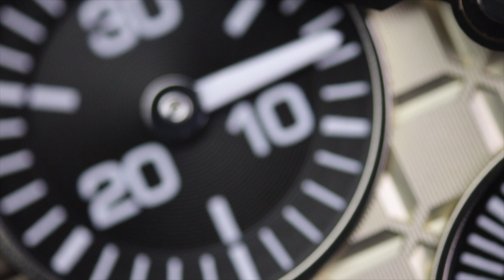Audemars Piguet Royal Oak Offshore Chronograph 26420SO.OO.A600CA.01 "Taupe" Unboxing & Presentation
An unboxing and presentation video of the Audemars Piguet Royal Oak Offshore Chronograph reference 26420SO.OO.A600CA.01 with Taupe dial.

This newly designed 43 mm model in stainless steel and black ceramics, powered by Calibre 4401, presents a smoked taupe “Méga Tapisserie” dial with refined finishing and a matching interchangeable rubber strap.

Stainless steel case, glareproofed sapphire crystal and caseback, black ceramic bezel, pushpieces and screw-locked crown, sandblasted stainless steel pushpiece guards.
The watch features a smoked light brown dial with “Méga Tapisserie” pattern, black counters and external zone, white gold applied hour-markers, white gold Royal Oak hands with luminescent coating, black inner bezel

Millenary Watches
MillenaryWatches.com

Audemars Piguet Royal Oak Offshore Chronograph
26420SO.OO.A600CA.01
26420SO
Audemars Piguet Royal Oak Offshore